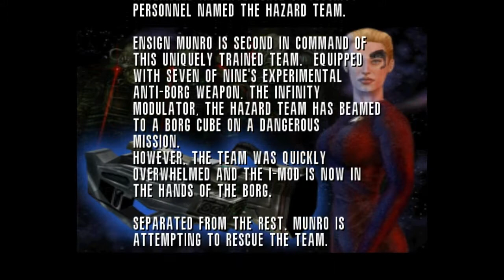Voyager - Elite Force Episode 1: Let's Go Synthesize a Dog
In 2000 there was a video game based on Star Trek: Voyager. In 2014 there will now be a series of videos based on a video game based on Star Trek: Voyager. This is how far humanity has come.